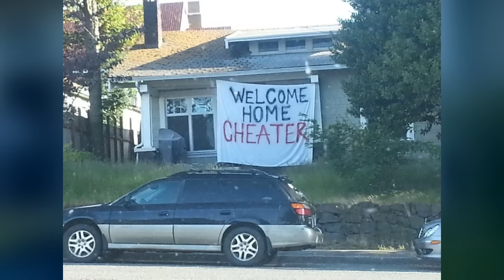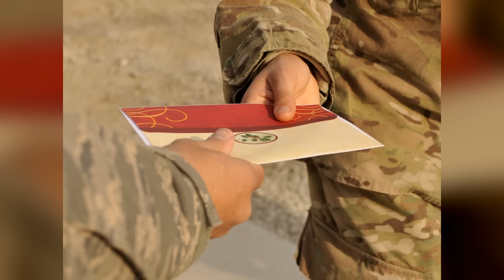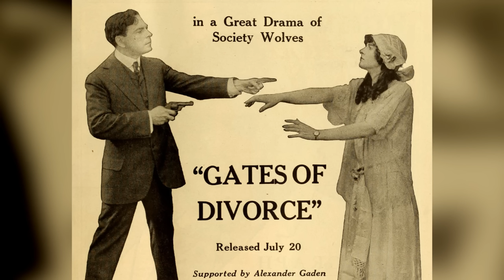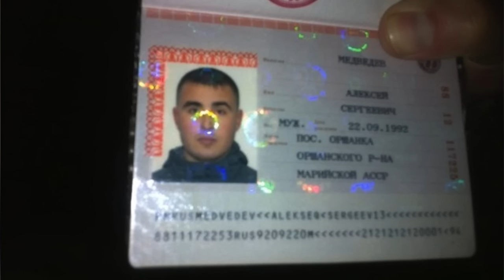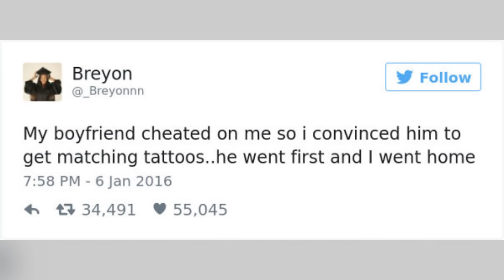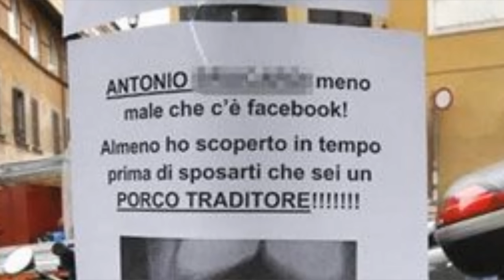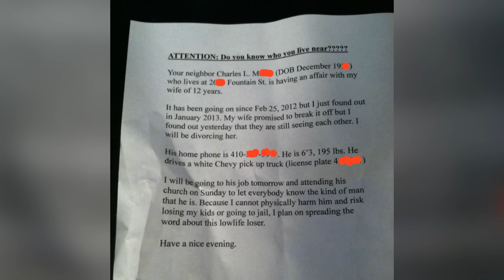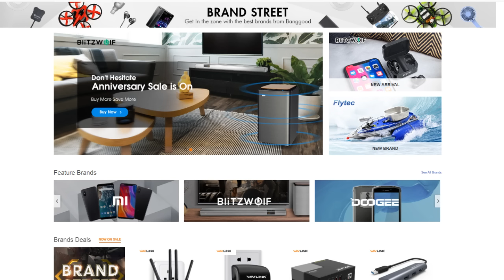10 szalonych rzeczy zrobionych z zemsty na swoich „byłych”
Nie od dziś wiadomo, że od miłości do nienawiści jest tylko jeden krok. Po zakończeniu związków, ludzie są w stanie robić sobie ogromne świństwa, żeby tylko dać upust emocjom i odegrać się na swoich byłych już partnerach. Nawet jeśli do rozstania doszło z ich winy. W dzisiejszym odcinku zebrałem dla Was listę 10 najbardziej szalonych rzeczy zrobionych z zemsty na swoich byłych.

Scenariusz: Jacek Makarewicz
Lektor: Jacek Makarewicz
Montaż: Jacek Makarewicz

Muzyka w tle:
 (biblioteka YouTube)

Pozdrawiam,
Jacek Makarewicz